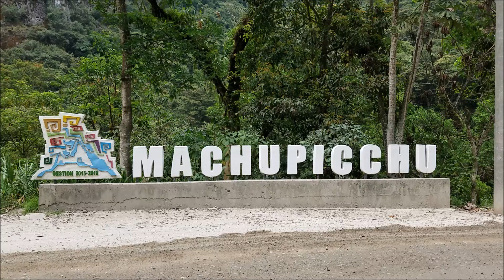In Peru MACHU PICCHU